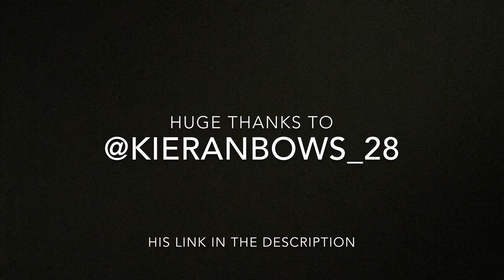DIY human cocoon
Sos for the yearly uploads 😉